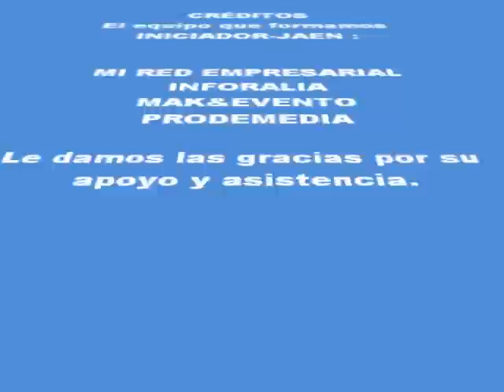INICIADOR-JAEN 3º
Con Jesús Alonso Gallo de RESTAURANTES.COM y Jaime Estévez de AGORA NEW